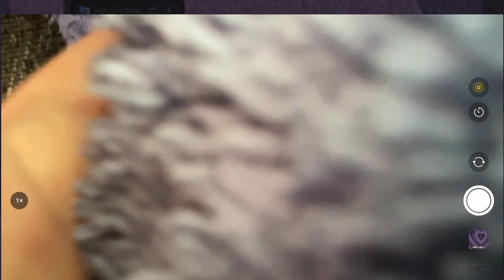Annemle Toca Boca Life World Oynuyorum